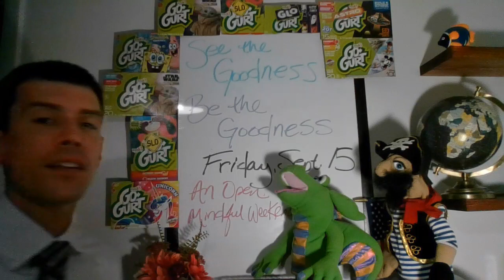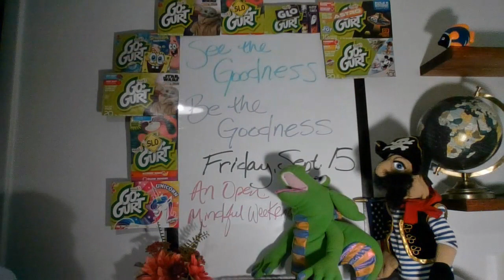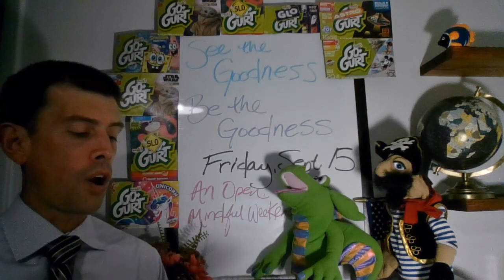September 15, 2023 Independence Rosh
How do you keep an open mind when others have something important happening? There's a lot to celebrate this weekend, Dragons. Thanks for all you do.